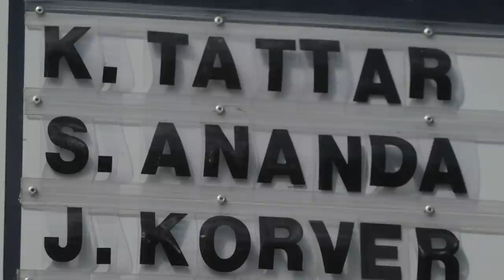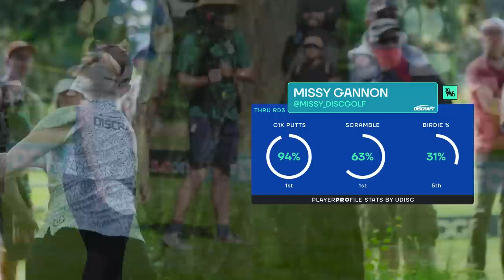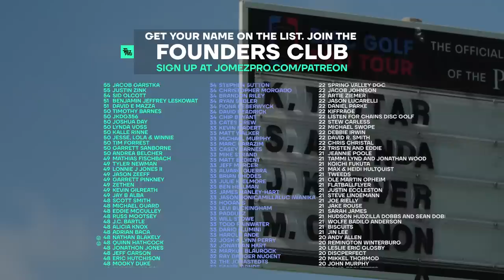2023 Portland Open | FPO FINALF9 | Tattar, Ananda, Korver, Gannon | Jomez Disc Golf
Card: Kristin Tattar, Tattar, Sai Ananda, Julianna Korver, Missy Gannon
Course: Glendoveer Golf Course | Portland, OR
CoxComb Commentary: Rebecca Cox & Erika Stinchcomb

Jomez and the DGPT are sending one lucky JomezPro Patron and their best Disc Golf buddy on an all-inclusive trip to the 2023 World Championships!

to learn more and see how to enter!

00:00 Start
03:15 PLAYER PROFILES
04:08 HOLE 1
09:41 HOLE 2
12:53 HOLE 3
16:16 HOLE 4
19:24 HOLE 5
24:27 HOLE 6
27:33 HOLE 7
31:07 HOLE 8
35:20 HOLE 9
39:25 UDISC LEADERBOARD CHECK-IN
39:54 FOUNDERS CLUB LIST